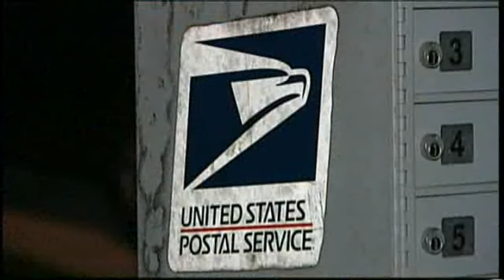Video Catches Postman Sniffing Coke On Route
A Kissimmee postal worker has been arrested after investigators say he made special drug deliveries on his route.